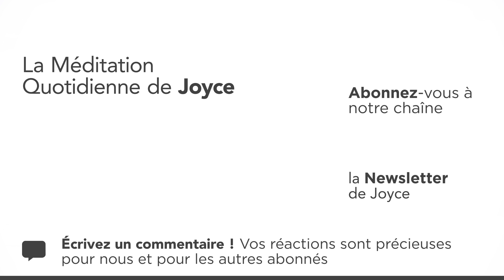4 janvier | L'amour en action – Méditation Quotidienne par Joyce Meyer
00:00 L'amour en action du 04 janvier
00:07 Jean 13.35 A ceci, tous reconnaîtront que vous êtes mes disciples : à l’amour que vous aurez les uns pour les autres.

00:18 Méditation
En tant que chrétiens, nous sommes appelés à montrer de l'amour aux autres. Jésus a dit à ses disciples : ""A ceci tous connaîtront que vous êtes mes disciples, si vous avez de l'amour les uns pour les autres."" (Jean 13.35) Beaucoup de gens considèrent l'amour comme ""un simple sentiment"", mais c'est tellement plus que ça. L'amour vrai se montre par des actes. L'un des meilleurs moyens de démontrer l'amour de Jésus est de le faire par des actes simples et quotidiens comme : - faire un petit cadeau à quelqu'un ou engager la conversation avec une personne en manque d'amitié. - donner un sac de courses plein à une mère célibataire qui habite au coin de la rue, et qui a du mal à nourrir ses enfants.

Montrer de l'amour peut être aussi simple que de sourire ou de dire bonjour à une personne que vous avez croisée sur le trottoir, dans le hall d'entrée ou au magasin. Il existe de nombreuses façons de démontrer l'amour de Christ. Lorsque vous le faites, vous pouvez attendrir le coeur d'une personne. Et cette personne, avant même que vous ayez pu vous en rendre compte, aura trouvé une autre manière d'atteindre et d'aimer les autres à son tour... Célébrez donc l'amour de Dieu et laissez-le vous conduire.

Est-il en train de vous mettre une personne à coeur en cet instant même ? En ce qui me concerne, je désire que mon amour pour Jésus se reflète dans la manière dont je montre de l'amour aux autres, même à ceux qui semblent difficiles à aimer. Si je peux attendrir le coeur d'une personne avec l'amour de Dieu, peut-être va-t-elle à son tour toucher le coeur d'une autre personne, et ainsi de suite... Une révolution d'amour est alors en marche !

01:58 𝗠𝗮 𝗽𝗿𝗶è𝗿𝗲 𝗽𝗼𝘂𝗿 𝗮𝘂𝗷𝗼𝘂𝗿𝗱'𝗵𝘂𝗶 : Seigneur, je désire que mon amour pour toi se reflète dans la manière dont je montre de l'amour aux autres. Montre-moi des moyens de donner de l'amour à chaque personne que tu mets sur mon chemin.

► ACTIVEZ LES NOTIFICATIONS À  NOTRE CHAÎNE EN CLIQUANT SUR LA CLOCHE  "🔔" ! VOUS SAUREZ TOUT DE NOS NOUVELLES VIDÉOS !